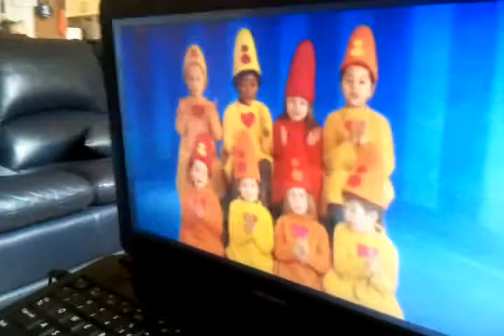Ruben vind Bumba leuk